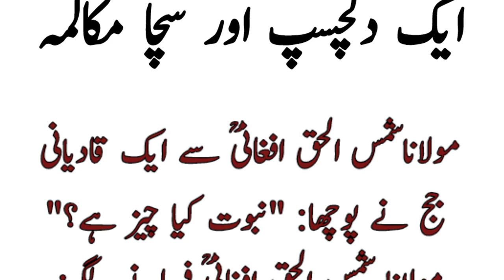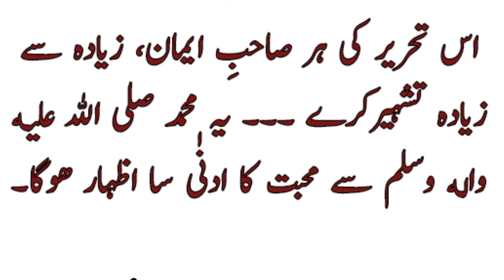Ak Qadiyani or Aashiq Rasool ka dilchasp Waqia/ Love & Respect for Hazrat Muhammad SAW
This video is about a Qadiyani judge and a Muslim Scholar .